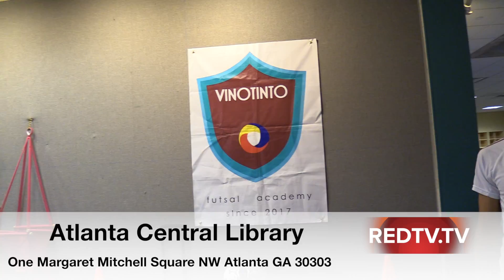Almas Latinoamericana Expo Atlanta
Almas de Latinoamerica Expo en Atlanta Central Library No dejes de asistir Domingo 8 de Octubre desde las 2pm. Subscríbete en